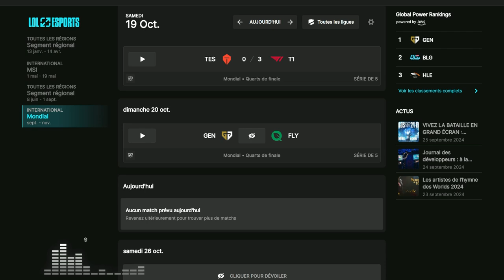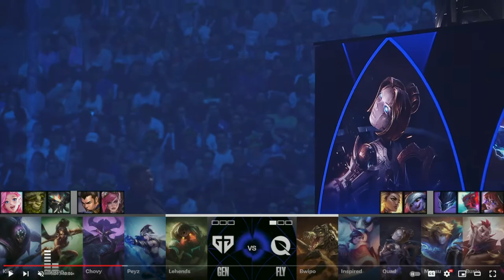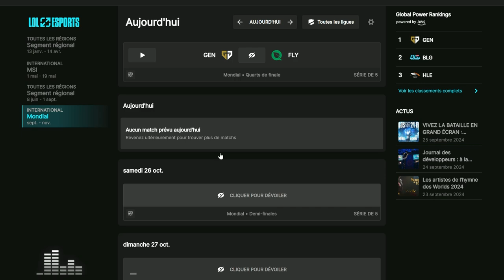RECAP WORLDS JOUR 18 : UN GRAND FLYQUEST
Dix-huitième récap des Worlds 2024 avec la plus grande performance d'une équipe occidentale de ces 3 dernières années !